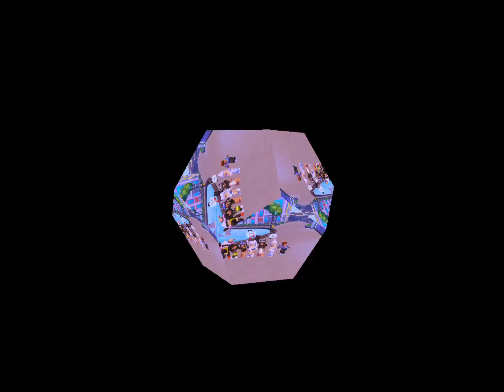Edit with people